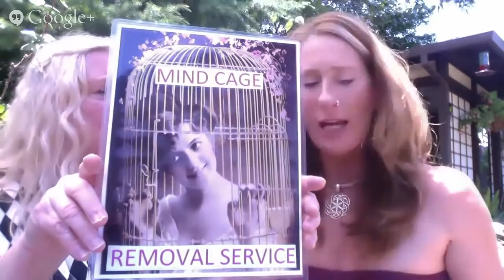What Is REAL? with Ariel Spilsbury and Elayne Kalila Doughty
As seen through the lens of the Wise Woman and the Goddess of Love from the Sanctuary of the Open Heart, looking at how you tell what is REAL?